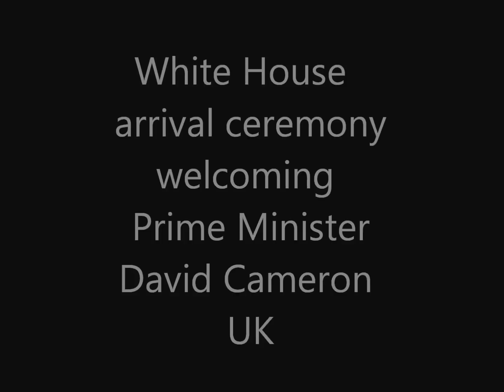white house 2012 arrival ceremony.wmv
a White House Arrival Ceremony for the Prime Minister of the United Kingdom of Great Britain and Northern Ireland, The Right Honorable David Cameron, MP.

Very impressive.